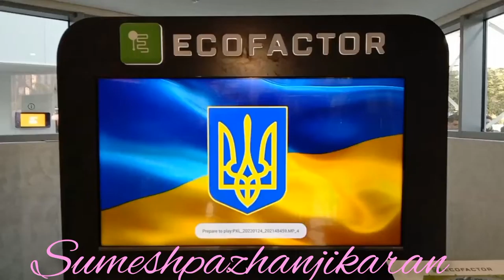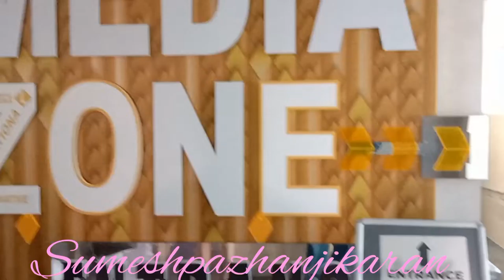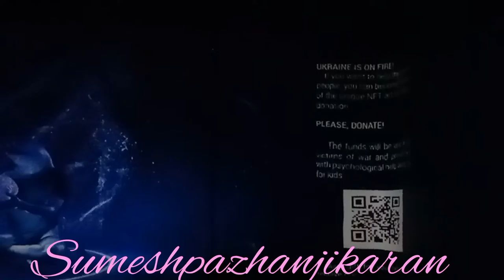ഉക്രൈൻ പവലിയൻ കണ്ടു നോക്കണം.. കണ്ണ് തുറക്കും എനിക്കുറപ്പുണ്ട് 😥😥😥dubai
ചിലത് മനസ്സിൽ പതിയും